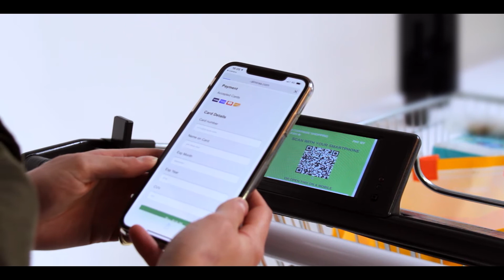SAI Combined Abridged